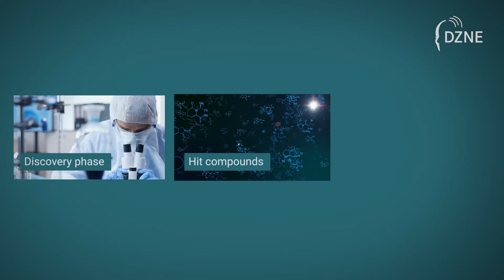NEURON-D by DZNE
On the basis of a license agreement with the German Center for Neurodegenerative Diseases (DZNE) and the Leibniz Institute of Polymer Research Dresden (IPF), the Dresden-based start-up “Neuron-D GmbH” is developing a high-throughput system for testing drug candidates to treat neurodegenerative diseases. The technology is based on a 3D cell culture method jointly developed by the DZNE and IPF, which replicates key features of neurons in the human brain and the pathology associated with neurodegeneration much better than conventional methods.